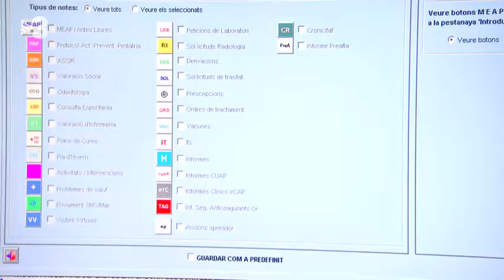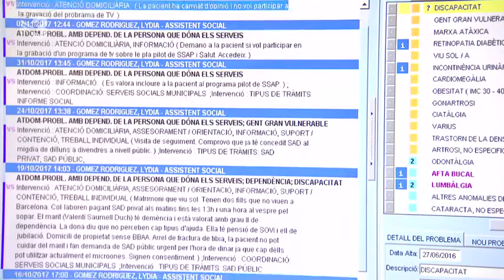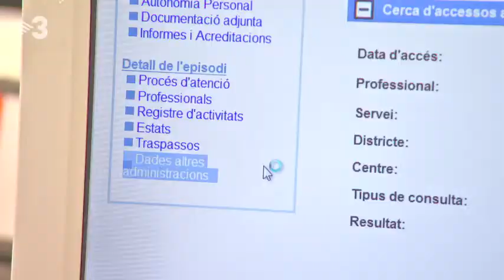Integrant l’atenció social i sanitària: experiència a la ciutat de BCN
El passat 11 de desembre de 2017, TV3 va recollir dins el programa Latituds l’experiència pilot de la ciutat de Barcelona pel que fa a l’intercanvi de dades socials i sanitàries, mitjançant els seus sistemes d’informació. Un pas més cap a una atenció més integrada en què es posa al centre de l’atenció a la persona, prioritzant les seves necessitats i preferències, avançant cap a una millor qualitat de vida de la persona.